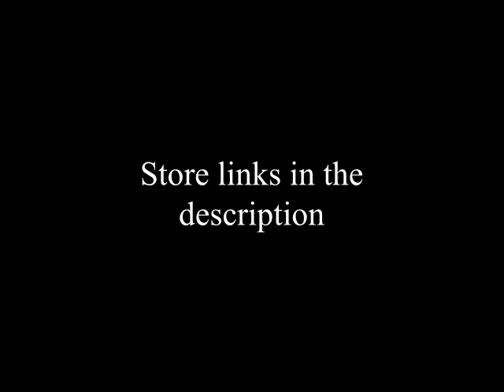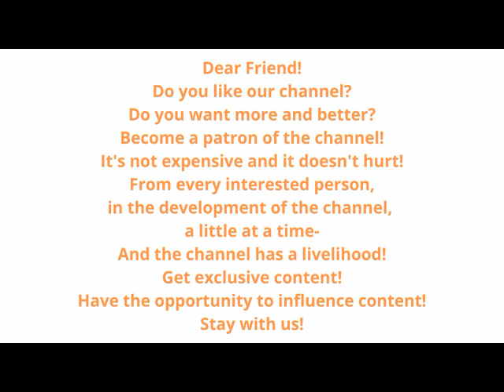Haydn & Boccherini: Cello Concertos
20% Stress & Sleep at iHerb!

iHerb
____________________________________________________________________________________ 00:00 1. Concerto In D Major, Op.101: Allegro Moderato
16:45 2. Concerto In D Major, Op.101: Adagio
22:21 3. Concerto In D Major, Op.101: Allegro
28:00 4. Concerto In B Flat Major (Cadenzas By Hutter): Allegro Moderato
37:55 5. Concerto In B Flat Major (Cadenzas By Hutter): Adagio Non Troppo
44:45 6. Concerto In B Flat Major (Cadenzas By Hutter): Rondo (Allegro)
Music Of The Italian Baroque by The Baroque Trio Of Montreal. Disc 1
Access Free!   ❤️❤️❤️
Music Of The Italian Baroque by The Baroque Trio Of Montreal. Disc 2
Access Free!   ❤️❤️❤️

🔸🔶🔹 Fashion Finger Ring Spherical Crystal Irregular Geometric Gold Plated Rings Ethnic Jewelry for Women

🔸🔶🔹 Vintage Cuff Bracelet Water Drop Rhinestone Heart Gold Plated Bangle Ethnic Jewelry for Women

🔸🔶🔹 1 pc Ethnic Peacock Silver Earrings Colorful Rhinestones Ear Cuff Cartilage Earrings for Women

🔸🔶🔹 Luxury Pendant Jewelry Set Green Gemstone Rhinestone Ring Necklaces Earring Ethnic Jewelry for Women
by Janos Starker; Joseph Haydn; Luigi Boccherini
Angel Records (RL-32070)

Topics Classical, Classical, Baroque
Language English
Suite A-Moll - Konzert E-Moll -
Ouverture Des Nations Anciens Et Modernes G-Dur
by Georg Philipp Telemann

            Dear Friend!
Become our patron of the arts
This is an opportunity to:
- Influence the content of the channel!
- Own valuable information!
- Receive exclusive content!
And many other interesting and useful things!
Every dollar contributed is a development of the channel!
It's more quality and useful content!
Thank you for your support!!!